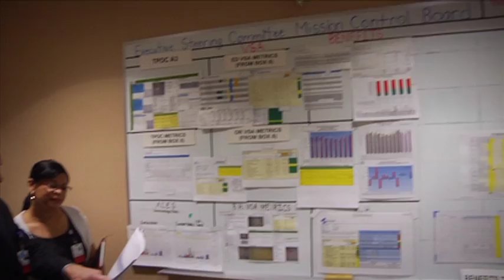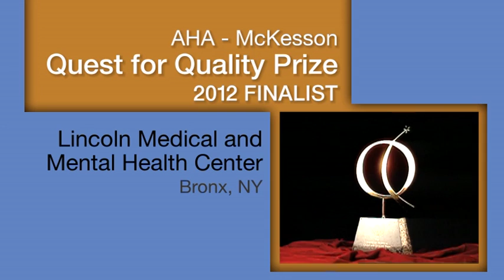AHA-McKesson Q4Q LincolnMedical.mov